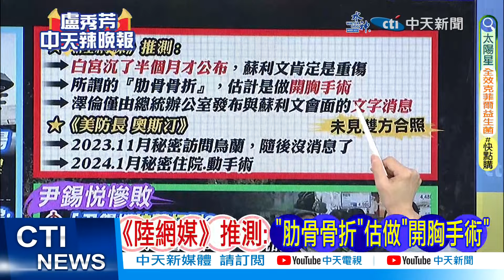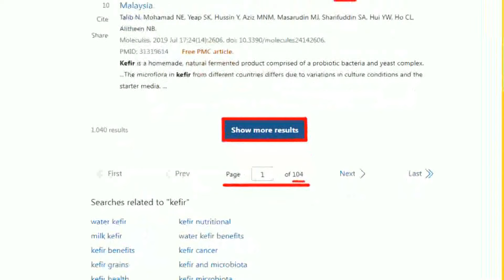【每日必看】布林肯籲各國出力 約束伊朗勿攻擊以色列｜3細節驚呆 「蘇利文肋骨骨折」20240412｜辣晚報